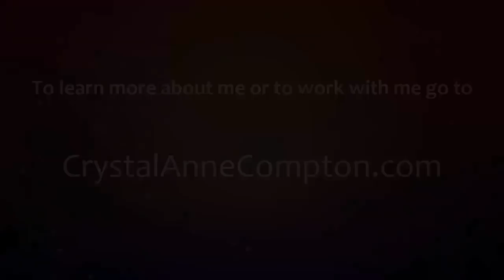Your Most Powerful Spiritual Ally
Many of us have no idea that we have access to and supreme connection WITH the most powerful spiritual ally of our life. Who or what is it -- and how can we work with it MORE? This and SO much more will be discussed in today's video. Love you guys!